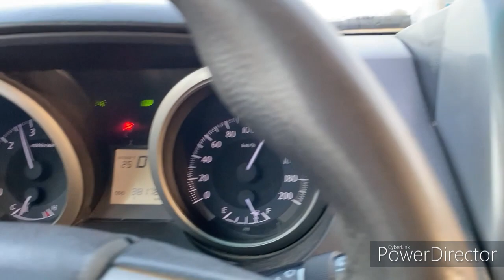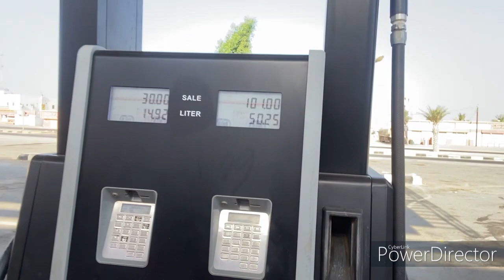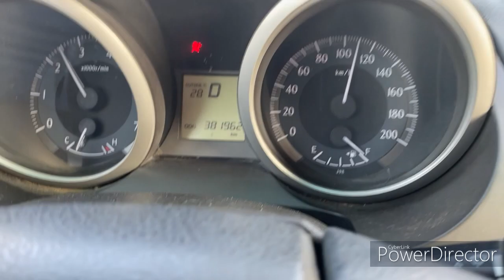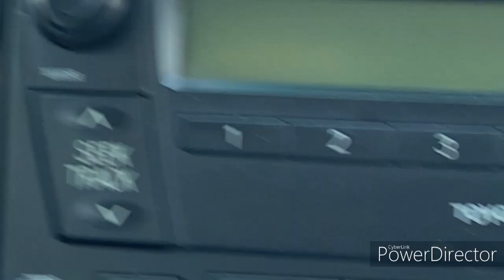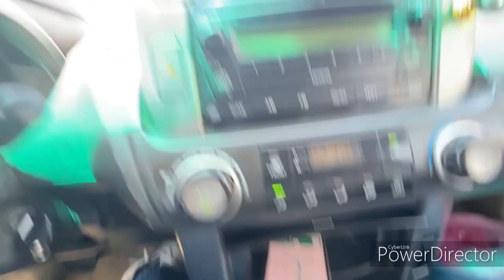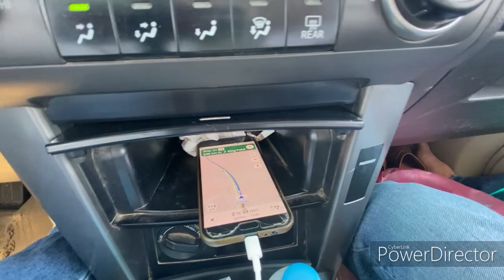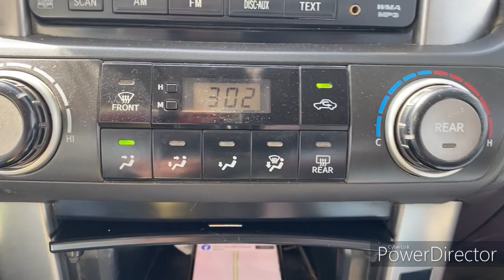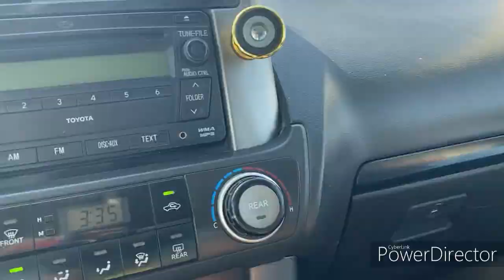Journey from Jazan to Yanbu Saudi Arabia Nonstop 9 hours Driving Ranoj Tv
Nonstop Driving from Jazan to Yanbu Saudi Arabia,